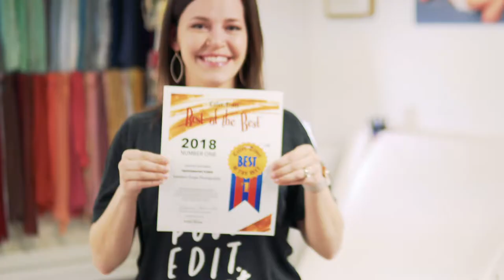Corpus Christi Caller Times’ #1 Best of the Best Photographer - 2018